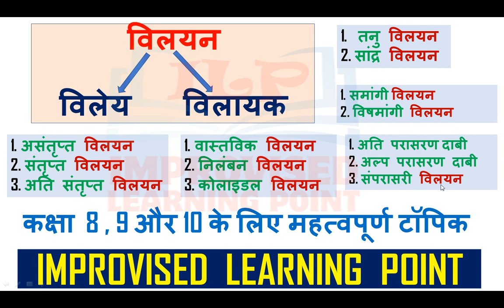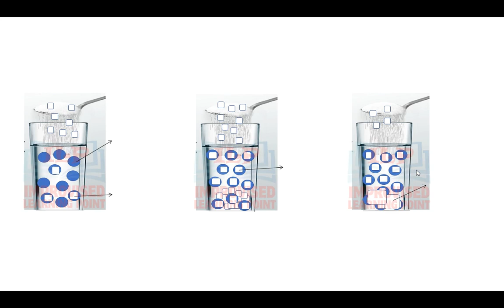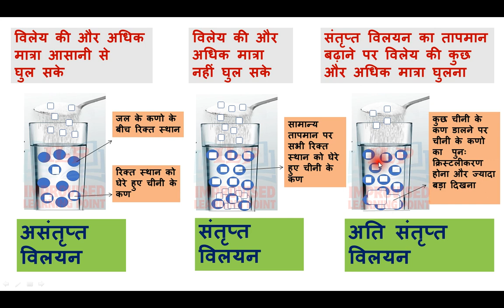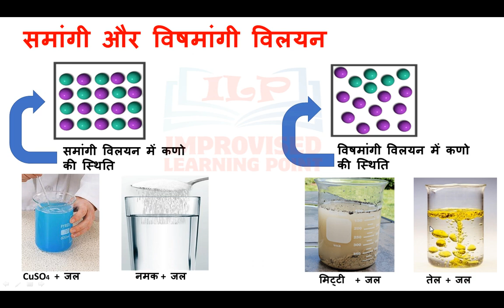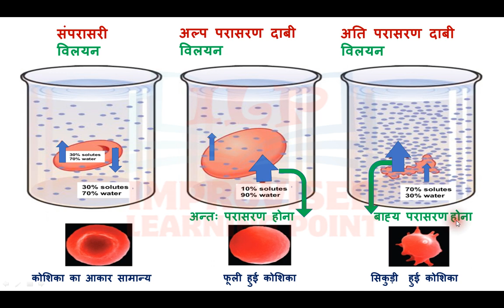विलेय विलायक और विलयन | सांद्र और तनु विलयन |असंतृप्त संतृप्त और अति संतृप्त विलयन |कक्षा 8,9,10